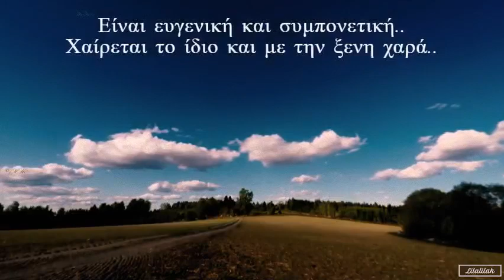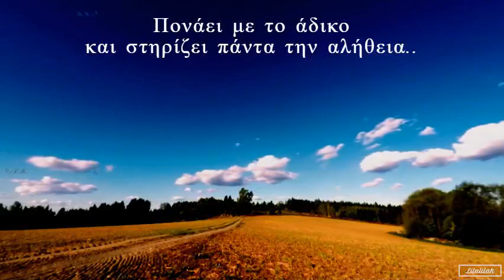Ο χορός του Νοτιά - Γιώργος Σταυριανός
Αγαπημένες, λεπτοϋφασμένες μελωδίες του Γιώργου Σταυριανού..
Εδώ, ο Χορός του Νοτιά, από το LP Έρημη Πόλη, του 1982
Η αγάπη, κι όταν πονά, δέχεται και αγκαλιάζει..
Είναι ευγενική και συμπονετική..
Χαίρεται το ίδιο και με την ξενη χαρά..
Η αγάπη..
δε νιώθει ανώτερη.. υπάρχει ταπεινά..
προσπαθεί να μη βλάπτει..
δεν ζητά για τον εαυτό της
δεν οργίζεται
βλέπει μέσα σε όλα και όλους το καλό..
Πονάει με το άδικο
και στηρίζει πάντα την αλήθεια..
Πάντα προστατεύει
πιστεύει
ελπίζει
και υπομένει..
Η αγάπη ξαναγεννιέται πάντα..

(ελεύθερη απόδοση -από τη Lila Lilak,- του αποσπάσματος από την επιστολή Α προς Κορινθίους του Αποστόλου Παύλου
"Η αγάπη μακροθυμεί, χρηστεύεται,
η αγάπη ου ζηλοί,
η αγάπη ου περπερεύεται, ου φυσιούται, ουκ ασχημονεί,
ου ζητεί τα εαυτής, ου παροξύνεται, ου λογίζεται το κακόν,
ου χαίρει επί τη αδικία, συγχαίρει δε τη αληθεία,
πάντα στέγει, πάντα πιστεύει, πάντα ελπίζει, πάντα υπομένει.

Ο στίχος Ανθ' ημών η αγάπη ανήκει στον Οδυσσέα Ελύτη